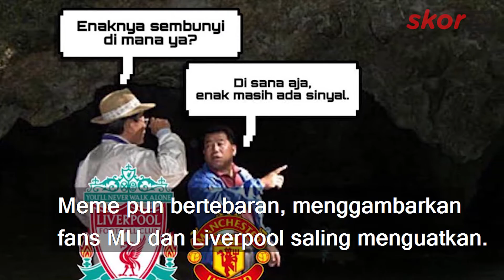MU DAN LIVERPOOL KOMPAK HANCUR BERSAMA DI LIGA INGGRIS, MEME PUN BERTEBARAN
Manchester United mengalami kekalahan telak 1-6 dari Tottenham Hotspur
Tidak jauh berbeda, Liverpool juga mengalami kekalahan 2-7 dari Aston Villa.
Di dunia maya banyak sekali yang mendukung kekompakan mereka berdua
Meme pun bertebaran, menggambarkan fans MU dan Liverpool saling menguatkan.